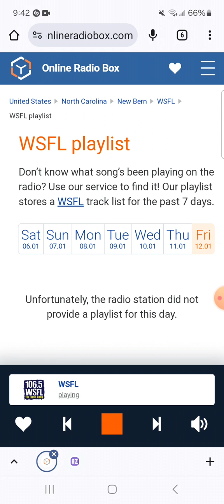106.5 WSFL Radio Commercial Break #13 (January 12, 2024)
Recorded after The Police - Roxanne and before John Mellencamp - Small Town.